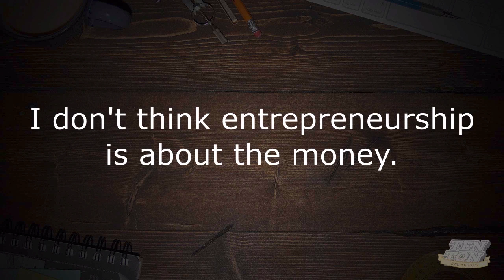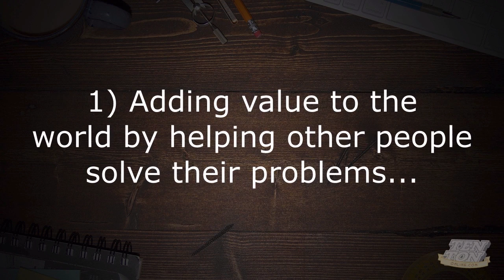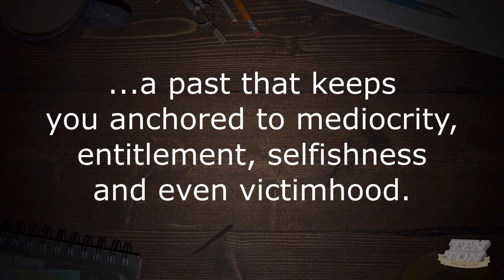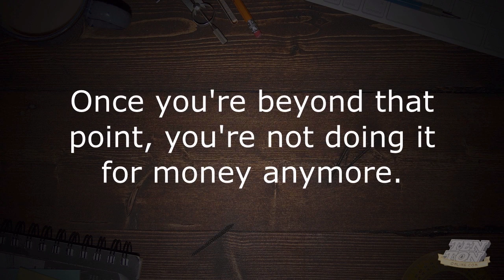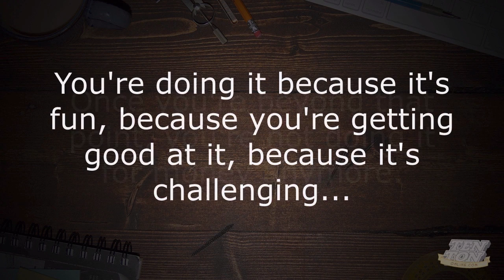Want To Start A Business? Here's What It's REALLY About... | tentononline.com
Show Notes:

[SHOW NOTES]

* Keep these three web services with separate companies. Here's why